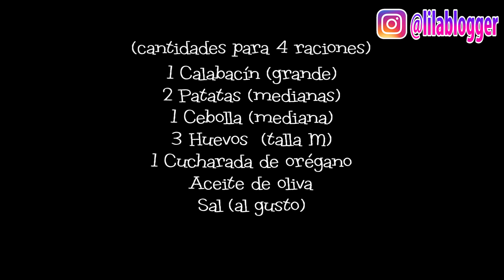Cómo hacer ZARANGOLLO | Receta típica de la huerta murciana ✅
Aprende con este video cómo hacer zarangollo, una receta muy típica de Murcia explicada paso a paso y de forma sencilla, para que te sea muy fácil poder hacerla. ¡Seguro que te sale igual de rico que a mi este zarangollo murciano!

INGREDIENTES ZARANGOLLO (X4 RACIONES)
▪️ 1 Calabacín (grande)
▪️ 1 Cucharada de orégano (opcional)